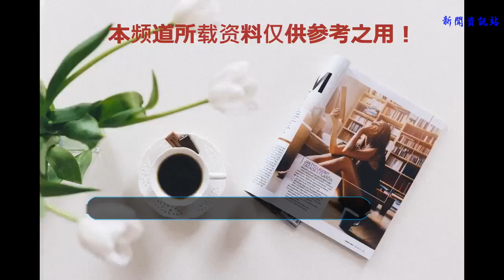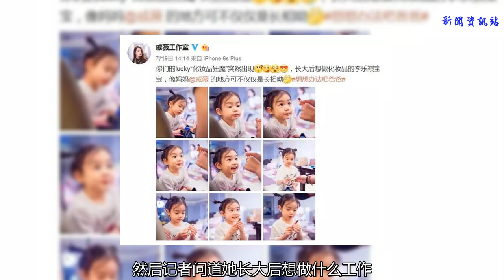戚薇女兒對化妝品癡迷 看到口紅兩眼放光 網友：可以C位出道了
戚薇的老公帶著女兒Lucky參加了一檔親子真人秀節目《想想辦法吧爸爸》，這也是戚薇第一次曝光的自己的女兒，網友在第一次看到小Lucky的長相時紛紛表示：簡直跟戚薇就是復制粘貼啊，特別是下巴長得太像了。
    最近《想想辦法吧爸爸》節目組曝光了一段在戚薇家中的采訪視頻，視頻的前半部分基本就是戚薇一家的生活日常，Lucky當天打扮的非常可愛，簡單又不失時尚感，她中房間里出來，看到戚薇正在化妝，于是就想要開始套路他媽媽了，Lucky先嘴甜的說：媽媽你好好看哦，然后就開始了撒嬌模式：媽媽，我想要這個粉餅，還想要這個口紅，還有這個睫毛和刷子，戚薇看著女兒的表情也是滿臉的無奈。
    之后記者安排lucky單獨到房間里進行采訪，lucky自己介紹說自己的名字叫李樂祺，然后記者問道她長大后想做什么工作？lucky的回答非常的可愛，她有點害羞的說長大后想做化妝品，沒想到這么才3歲的lucky居然對化妝品如此的癡迷。看來是跟戚薇平時經常在女兒面前化妝有一定的關系了。
    昨天戚薇的工作室還分享了一組Lucky的可愛萌照，并配文：你們的Lucky“化妝品狂魔”長大后想做化妝品的李樂祺寶寶，像媽媽戚薇的地方可不僅僅是長相喲！戚薇有多愛化妝大家應該也都了解過，如今女兒不僅是遺傳了她得長相，并且連對化妝品的熱愛都全部繼承了。
    從這組照片中我們看到Lucky正歪著腦袋專注的看著工作人員手中的口紅，還不是的嘟一下嘴，小眼神和小表情簡直太可愛了，從而也看出她對口紅的癡迷程度。之后工作人員把口紅推了出來，Lucky立馬兩眼放光，嘟著小嘴好像在示意工作人員：給我抹一點啊。
    lucky滿臉期待的樣子，估計心里在想，真要給我涂了嗎？以至于還露出了滿心歡喜的表情，還露出了淺淺的小酒窩，真是太萌了。之后工作人員可能看到lucky真的很喜歡口紅的樣子，于是還真的把口紅遞給了lucky，luck一臉難以置信的接過口紅，這時候注意她的左手，哈哈哈，五個小指頭激動的“群魔亂舞”，簡直太可愛了吧。
    luck接過口紅后，細心地把玩著，嘟著小嘴，還在自言自語，這認真的小表情，從這個角度看過去簡直就是小版的戚薇啊。粉絲們在看到這組照片也是紛紛被小lucky給萌化了，紛紛喊話lucky：可以c位出道了。像lucky這樣長得又可愛又有趣的孩子怎么能不討人喜歡呢？
    大家喜歡戚薇的女兒小lucky嗎？